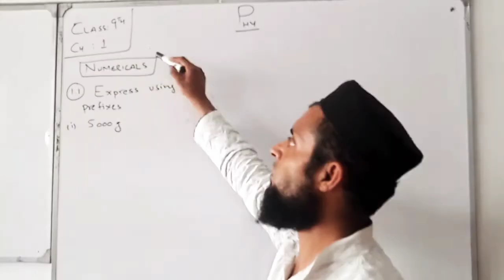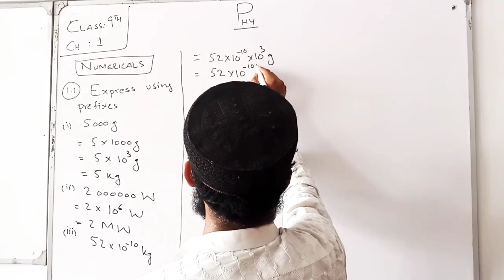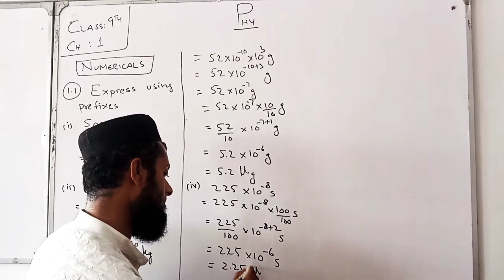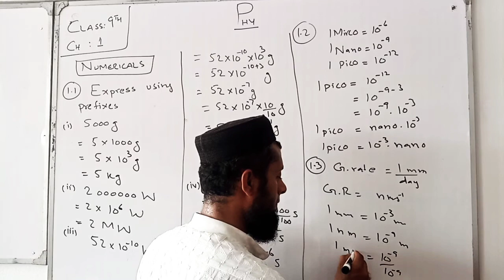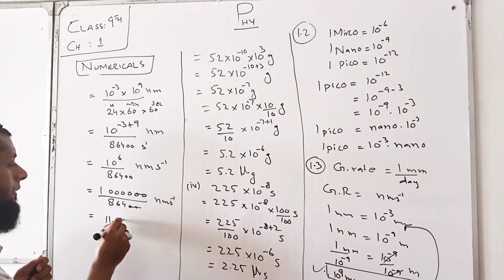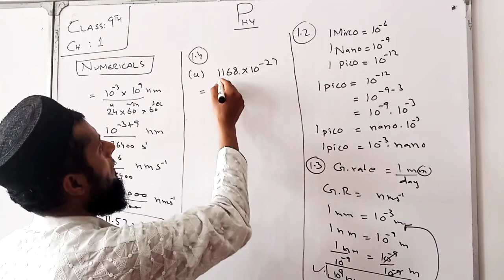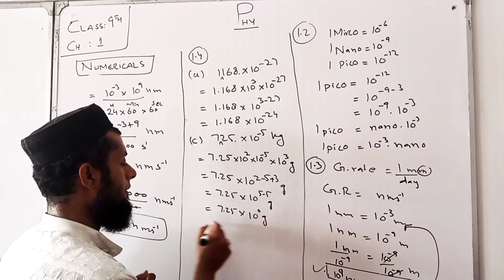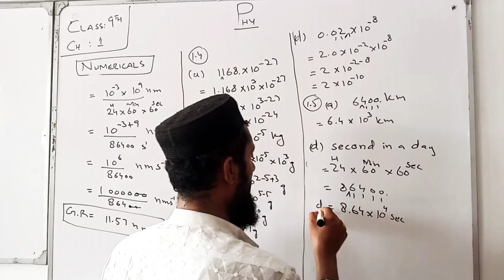Class 9 new Physics ch 1 numericals 1.1---1.5